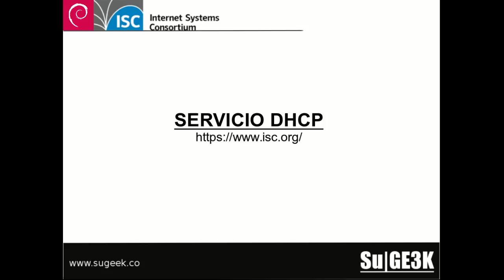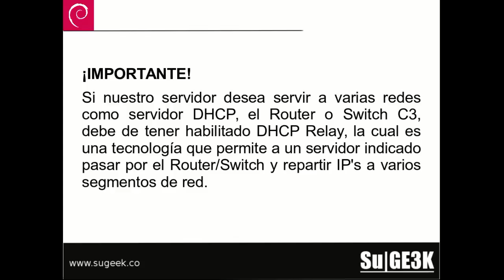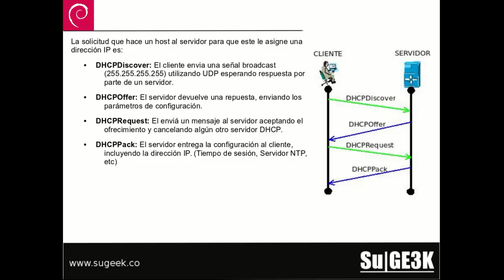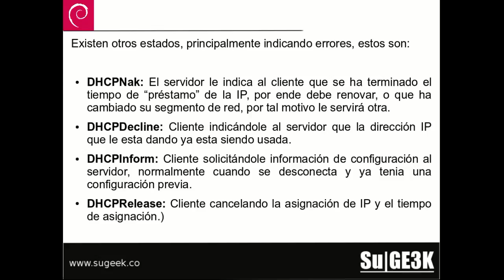Servicio de Red DHCP: Funcionamiento